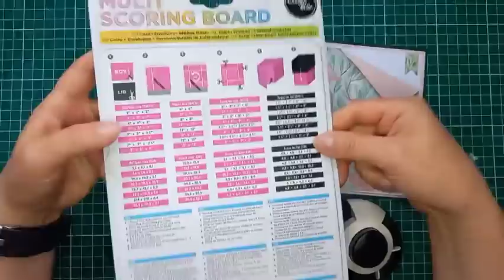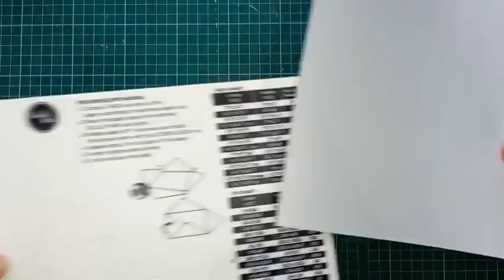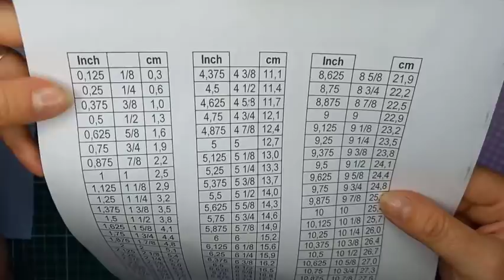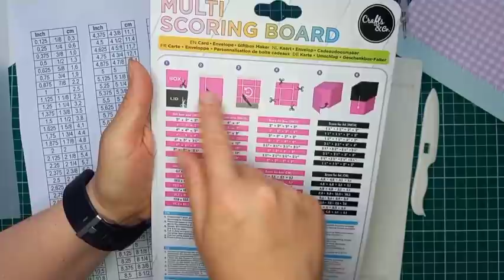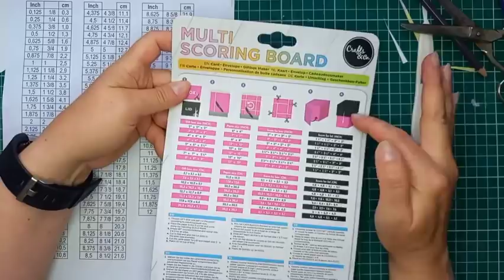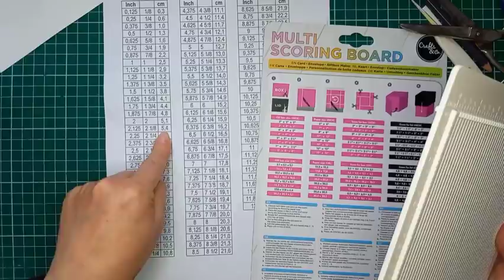Action bzw. Efco Scoring Board / Score Board - wie und was man damit basteln kann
in diesem Video zeige ich, wie die Anleitungen vom Scoring Board zu verstehen und umzusetzen sind und zeige weitere Möglichkeiten. So gestaltet Ihr schnell und einfach Briefumschläge, Boxen oder auch Papierrosetten.

Für weiterer Boxengrößen gibt es sicherlich Apps. Solltet Ihr mir welche nennen, werde ich sie hier verlinken.

Auch für das Umrechnen von Inchmaßen gibt es Apps. ich habe mir lieber eine Liste erstellt. Finde ich persönlich übersichtlicher und zudem benutze ich mein Handy ja für die Videos, die ich für Euch drehe. Da kann ich nicht auf die App schauen. :O)

Hier also meine Liste. Die Formatierung aus dem Video geht leider abhanden, weshalb ich sie hier nur untereinander weg kopieren kann.
Ich sammle aber erst eine Woche und verschicke dann gesammelt. Bitte nicht wundern.

Puh, ich befürchte, hier werdet Ihr nicht sinnvoll kopieren können.:O/
Ok,  habe es gerade wieder rausgelöscht.
Die Formatierung ist endgültig weg, nachdem ich abgespeichert habe.

Moment, eine Idee habe ich noch...
Klappt auch nicht.
Dann entweder selbst erstellen oder E-Mail schreiben... :O]

Auch dieses Video enthält deutliche Spuren von unbezahlter Werbung